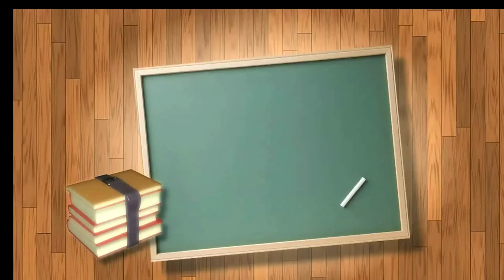Ossidi basici.Nomenclatura chimica.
Nomenclatura chimica degli Ossidi basici.

Il canale Enrico Vitali Scienze e Natura è dedicato alle discipline scientifiche quali Chimica, Biologia, Biochimica e Scienze della Terra. Troverete un corso completo di Chimica con oltre 100 video lezioni  animate con simulazioni e tantissimi  in HD e in 4K.